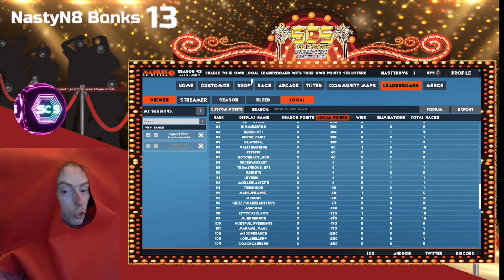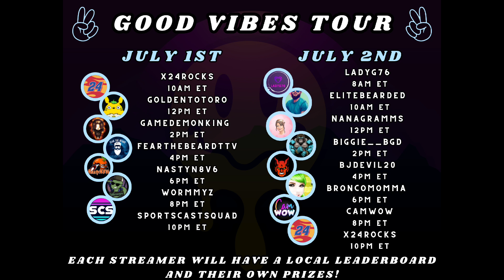Good Vibes tour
Trailer for the Good Vibes Tour July 1st and 2nd